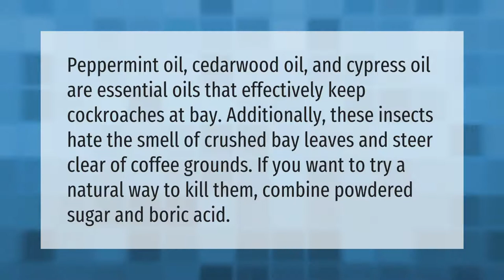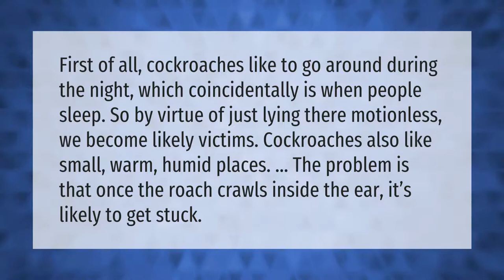What do cockroaches hate the most?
00:00 - What do cockroaches hate the most?
00:39 - Do cockroaches crawl on you at night?
01:12 - Why do I have roaches in my clean house?

Laura S. Harris (2021, May 17.) What do cockroaches hate the most?
    AskAbout.video/articles/What-do-cockroaches-hate-the-most-245901